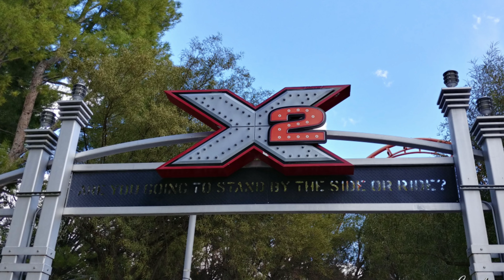California Dreamin' | Six Flags Magic Mountain Day 2: scenes from a park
second visit to Magic Mountain during our California trip.